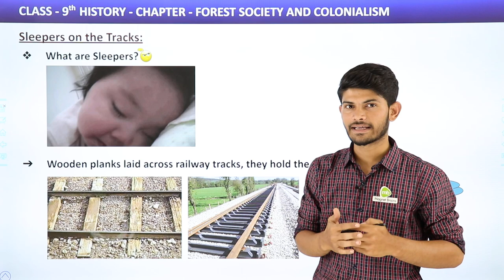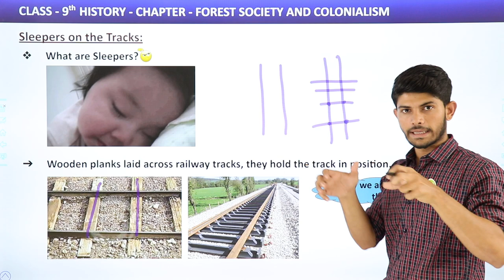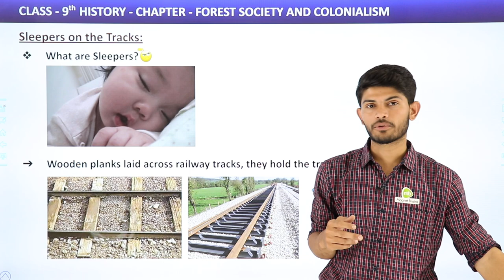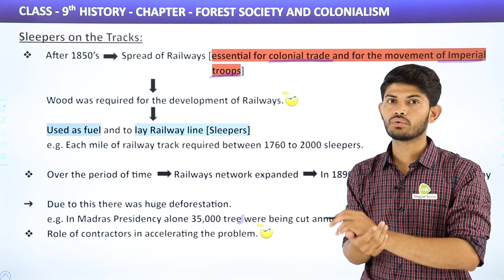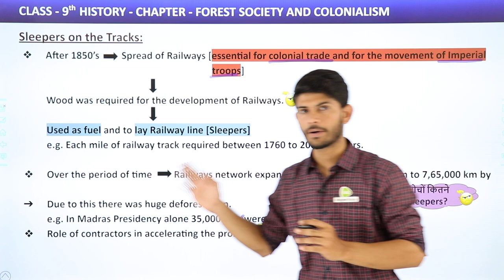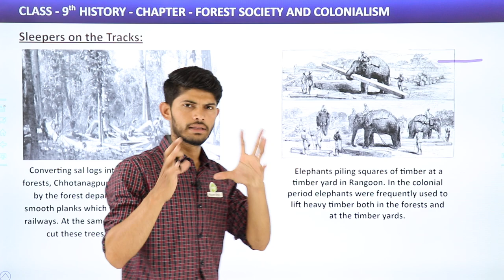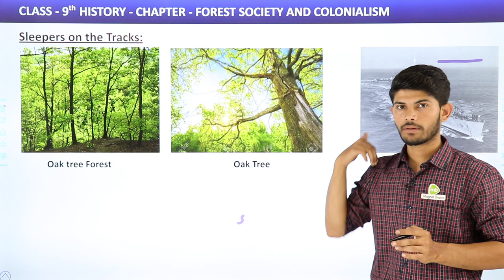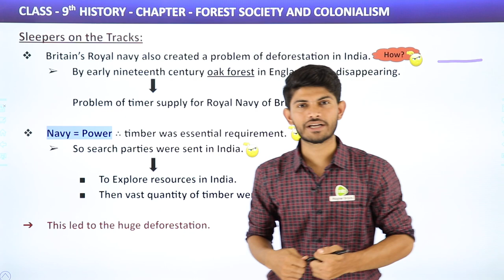Sleepers on the Tracks - Forest Society and Colonialism | Class 9 History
Class: 9th
Subject: History
Chapter: Forest Society and Colonialism
Topic Name: Sleepers on the Tracks (4.3)

What are sleepers?
What do we mean by sleepers on the tracks?

Sleepers on the Tracks:
What are Sleepers?
Wooden planks laid across railway tracks, they hold the track in position.

After 1850’s   -      Spread of Railways [essential for colonial trade and for the movement of
                                Imperial   troops]

Wood was required for the development of Railways.

Used as fuel and to lay Railway line [Sleepers]
e.g. Each mile of railway track required between 1760 to 2000 sleepers.

Over the period of time         Railways network expanded         In 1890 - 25,500 km to 7,65,000 km
                                                                                                             by  1946
Due to this there was huge deforestation.
e.g. In Madras Presidency alone 35,000 tree were being cut annually.
Role of contractors in accelerating the problem.

Converting sal logs into sleepers in the Singhbhum forests, Chhotanagpur, May 1897. Adivasis were hired by the forest department to cut trees, and make smooth planks which would serve as sleepers for the railways. At the same time, they were not allowed to cut these trees to build their own houses. .